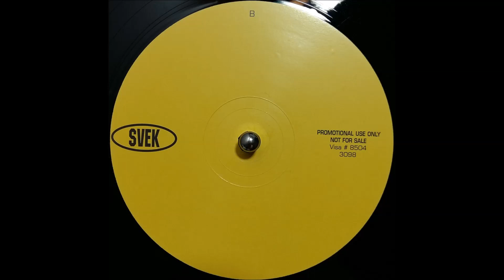Szerementa Programs - I Am - b2